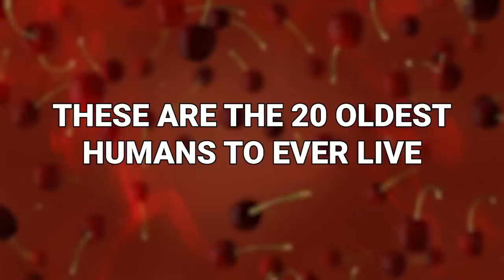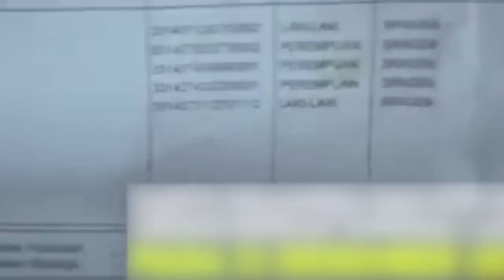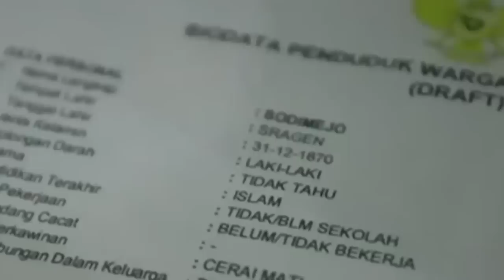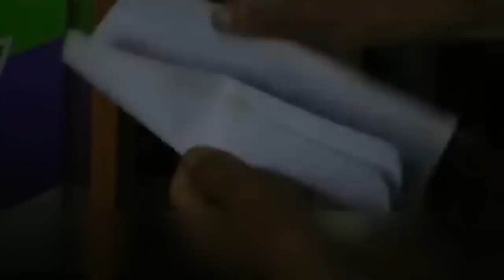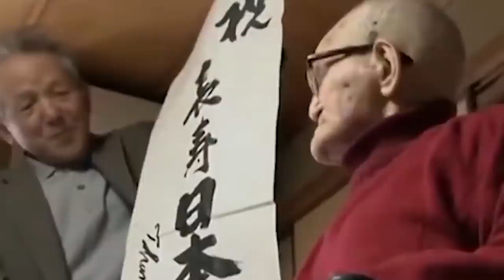The Oldest Man in the World Breaks the Silence Before His Death and Reveals His Secret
With each passing generation the average age of death goes up. Humans are living longer. But not as long as the people in this video. No matter how hight hat average age of death gets, the people in this video will always be impressive. These are the 20 oldest humans to ever live!